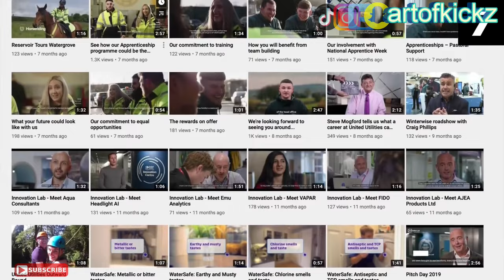10 Scary Videos That The Squeamish CAN’T Handle - No Cappin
Artofkickz

10 Scary Videos That The Squeamish CAN’T Handle